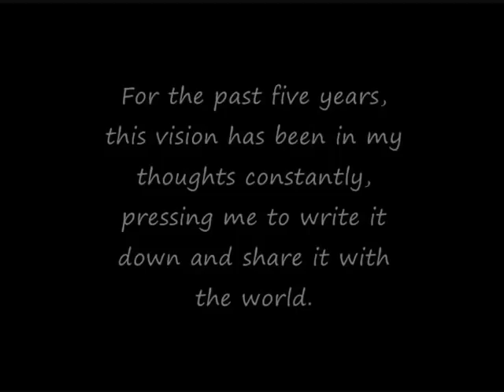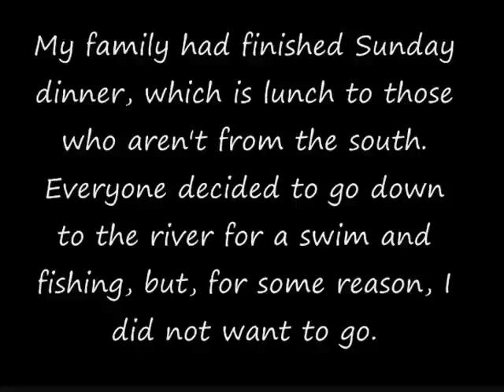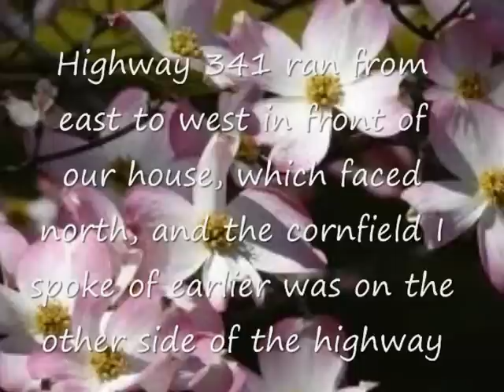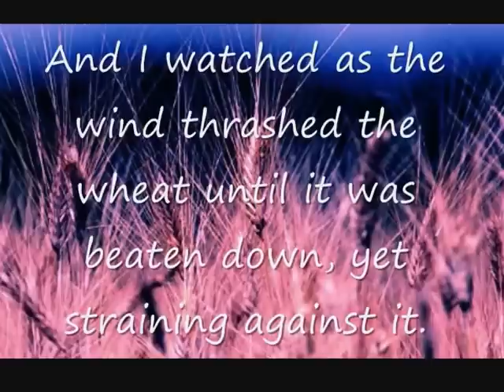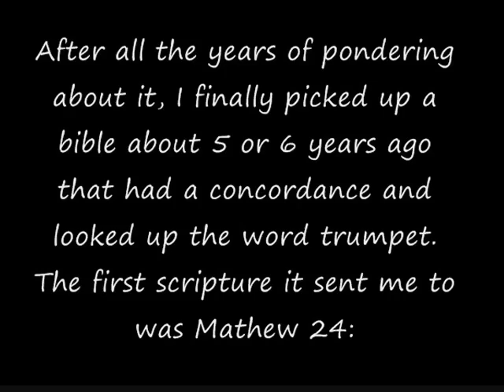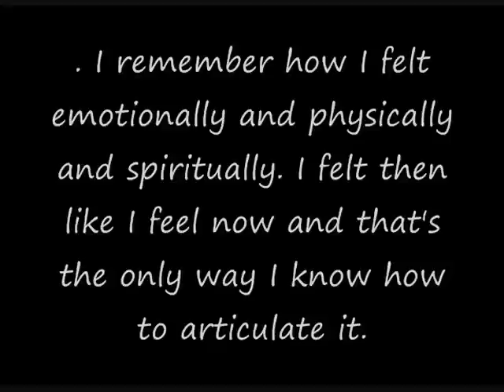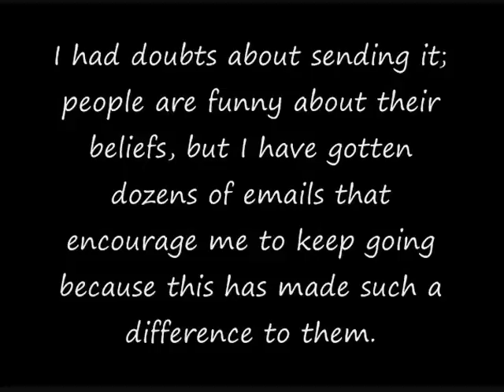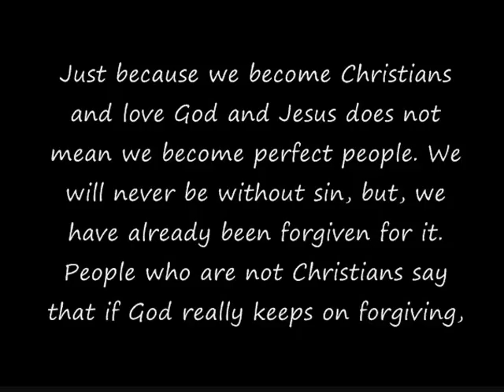A Vision of the Return of Christ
You will want to watch it in full view! This was sent to me by a beautiful friend on YT. I have not changed a word of her note to me it was so meaningful I ask to make it into a video. You cannot be baptized into salvation or be set free from your sins by shaking a man's hand or confessing to a man. If these were so Christ Yesu would have given his life way for nothing! Being born again is heart change. This has made many people very angry at me making this statement because it is so. Time is short, think about this make this change today.
Ruby
From christian4ever1962 channel